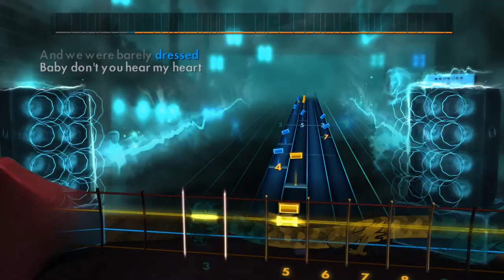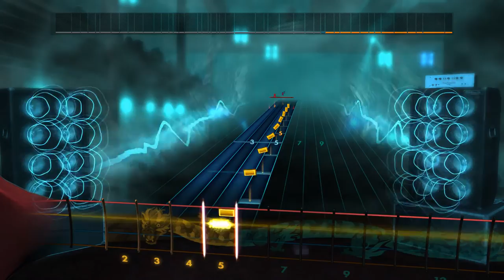Meatloaf - Paradise by the DashBoard Light [Rocksmith 2014 BASS]